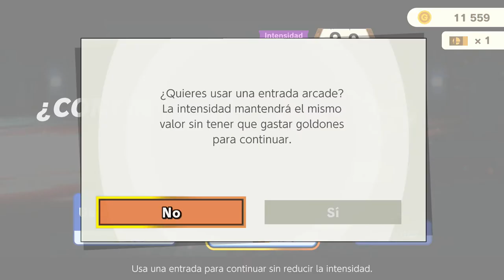Super Smash Bros. Ultimate - Smash arcade - 76 Min Min